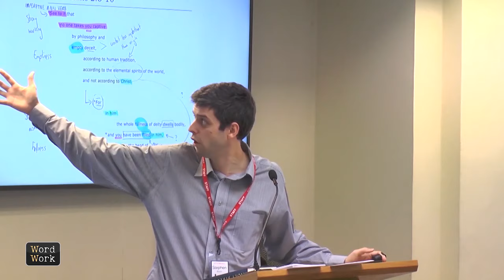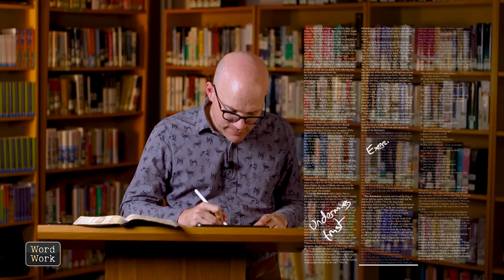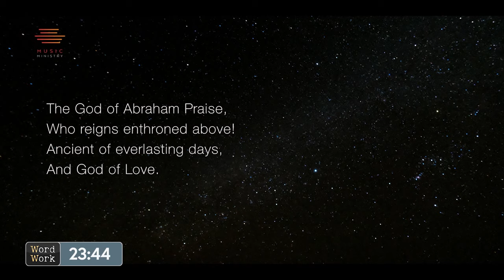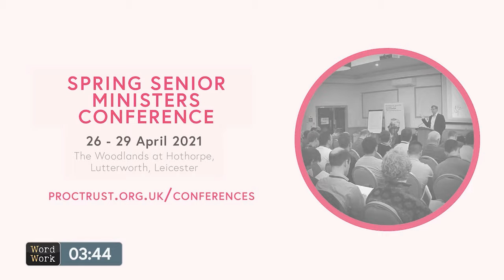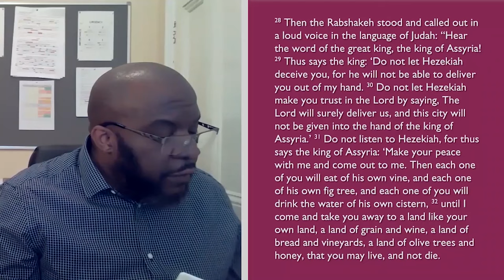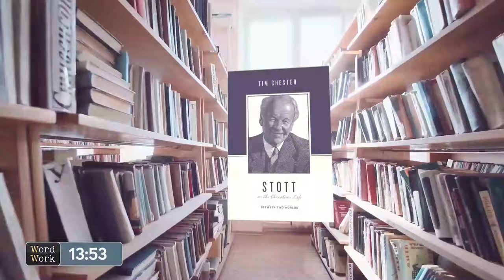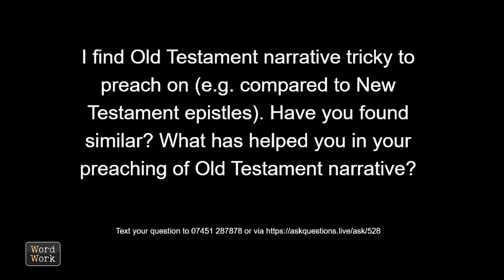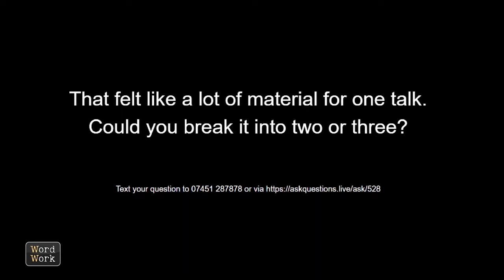EMAonline Word Work - Day 3 - 2 Kings 18-19 - Andrew Sach [Exegesis, Exposition & Explanation]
09:30 - Session 1: Exegesis
10:30 - Session 2: Sermon
11:30 - Session 3: Q&A

Our morning together is focussed on the wonderful story in 2 Kings 18-19 where Sennacherib is thwarted from conquering the city of Jerusalem. It is a long intricate narrative and it is easy to get bogged down in the detail and miss the overall message. This ancient story has so much to encourage, challenge and teach us about living for Jesus in a hostile society. We hope that by the end of today we will have made progress in our understanding of this passage and our ability to teach Old Testament narrative well.

Andrew Sach is a tutor on the PT Cornhill Training Course as well as co-pastor of Grace Church Greenwich. Andrew has co-written of number of books including The Dig Deeper series, The Weirdest Nativity and Pierced for our Transgressions. Andrew is the proud master of Monsieur Gustave - a hyperactive cocker spaniel.

The Evangelical Ministry Assembly (EMA) is the Proclamation Trust's (PT) flagship conference. It is normally a gathering in central London, of over 1000 preachers and teachers. It is for all those with responsibility for preaching and teaching God’s Word. It is put on to be an encouraging and equipping time as The Proclamation Trust recognises that Bible ministry is counter-cultural, can often be lonely and is always hard work.

The main aim of the Proclamation Trust is to ‘help people to unashamedly preach and teach God’s Word.’ As well as the EMA the Proclamation Trust runs The Cornhill Training Course, organises a wide portfolio of conferences and also produces books, courses and videos to assist the Bible teacher.